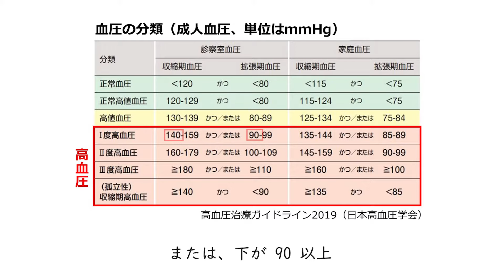高血圧の人におすすめの食事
●3食しっかり食べて体型と健康を維持する
 食事法をお届け！

 赤松るみ公式メルマガ配信中！
▼読者登録はコチラから▼

●食事コンサルティングで食事チェックで体の悩みの解決サポート

●「管理栄養士の3食『米』でもやせるコツ」
amazon・楽天ブックス・書店で購入できます

▼amazonはコチラ

血圧が高めの方は減塩が基本ですが、どのように減塩していますか？おかず一品一品を薄味にしているという方は多いと思いますが、ご飯を食べることが減塩につながると考えたことはあるでしょうか？

この動画では、ご飯を食べることが減塩につながる理由と、その実践方法を紹介しています。

塩分だけでなくご飯まで減らしていたという方、減塩生活のヒントにぜひご視聴ください

00:32　高血圧の定義と原因
01:45　高血圧を予防する食事のポイント
06:52　高血圧を予防する食事の実践方法

●高血圧でも味噌汁は飲んで大丈夫？!

いつもたくさんのコメントを頂きありがとうございます。
なお、具体的なアドバイスを期待したご質問やご相談に対してお答えすることはご遠慮させて頂いております。

ご質問者様の詳細な情報がわからないまま、安易にお答えできないためです。

詳細な見解をお聞きになりたい方は、個別栄養コンサルティングを受けていただくことをお勧めいたします。

お一人お一人の状況や生活習慣をヒアリングさせて頂いたうえでお答えいたします
▼詳細・お申し込みはこちら↓

【赤松るみプロフィール】
管理栄養士
健康食育シニアマスター

◆活動内容
・個別栄養相談・集団栄養指導
・コラム執筆
・講義・講演・ワークショップ

◆経歴
36歳まで広告制作会社のディレクターとして働き、多忙な毎日で体調に不調をきたす。「どんなに仕事が好きでも、体と心が元氣でなければ意味がない」。そう思い、人を元氣にできる管理栄養士の資格取得を決意。栄養専門学校で2年学び、病院の厨房で大3年半、治療食の調理を経験し、41歳で管理栄養士国家資格を取得。現在はフリーの管理栄養士として、主にメタボリック症候群の方向けの個別栄養相談を実施している。

働き盛りで忙しい方でも、子供さんが小さくて時間がない方でも、無理なく続けられる食事法や健康法を伝えることを大切にしており、日々の食事をInstagramとTwitterで毎日発信。ご飯をみそ汁を中心としたシンプルな食事、3食の食べる配分や時間、食べ方に意識を向けることで、心と体が変わっていくことを伝えている

【食事のポイントを毎日公開】
赤松るみInstagramアカウント　朝・昼・夜の雑穀献立を紹介